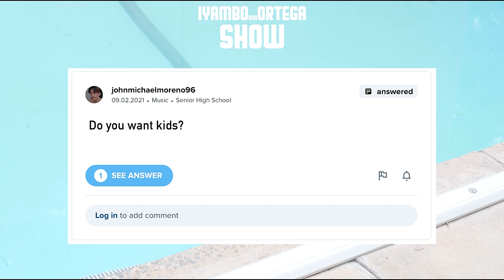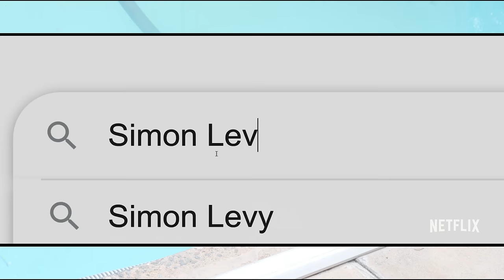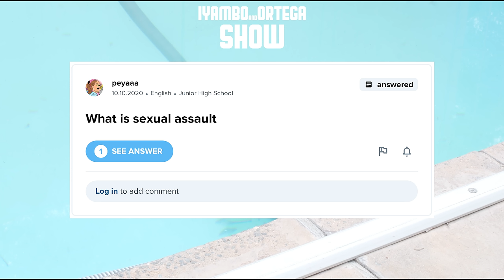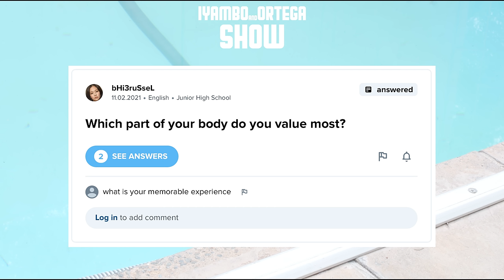Namibian Model MAXINE MONIQUE CLOETE - The Girls Are Gold Diggers, Iyambo & Ortega Show Pt3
Iyambo & Ortega Show Part3